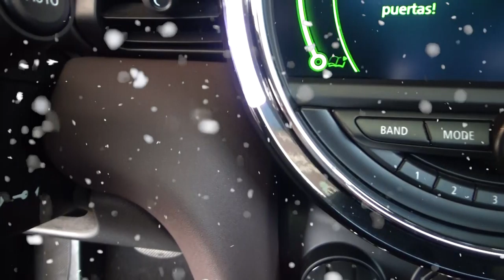Mini / Cooper / 2017 - 4590